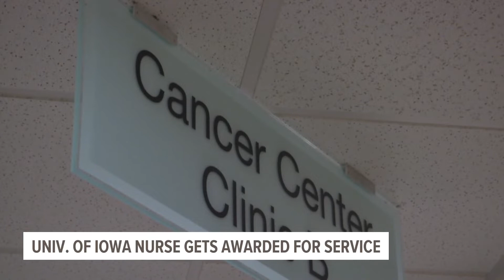University of Iowa cancer nurse wins award for her service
Kelli Krutsinger won the DAISY Award, which honors nurses who go above and beyond in their service.